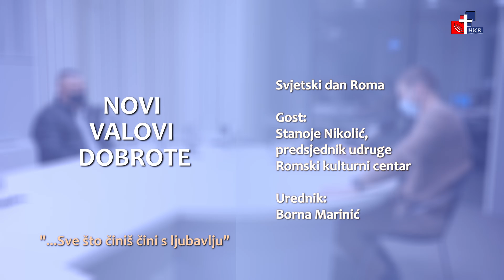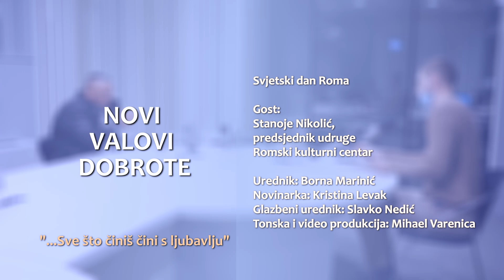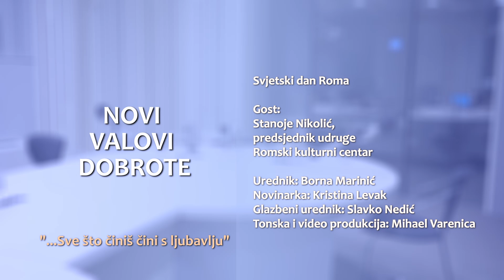Novi valovi dobrote - 8.4.2021.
Tema:
Svjetski dan Roma

Gost:
Stanoje Nikolić,
predsjednik udruge Romski kulturni centar

Urednik:
Borna Marinić